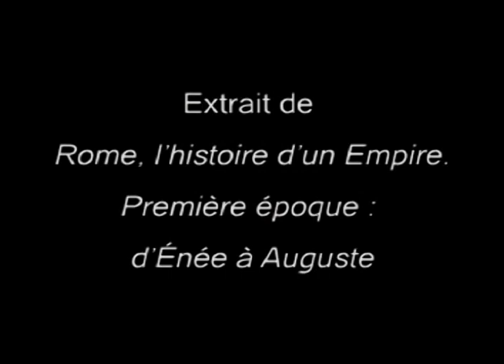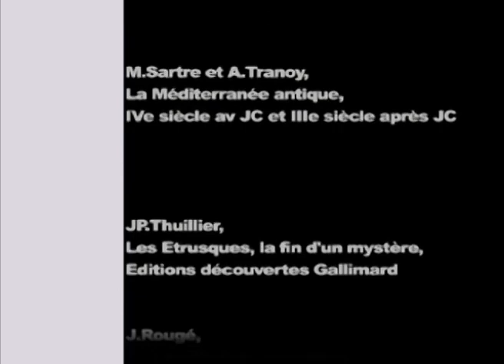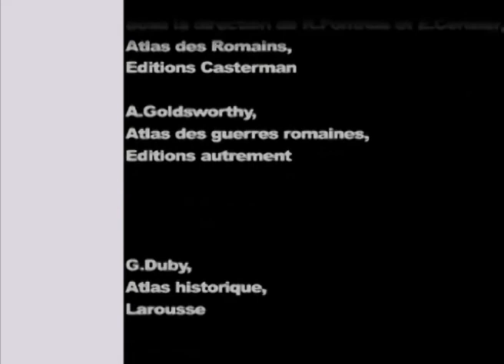La fondation de Rome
Extrait de Lesite.tv sur la fondation de Rome - le récit du mythe